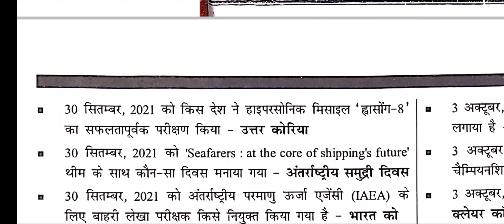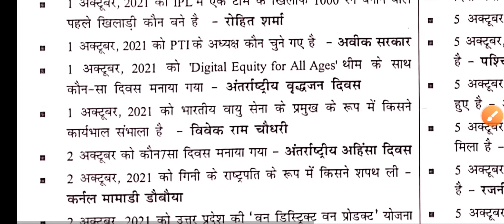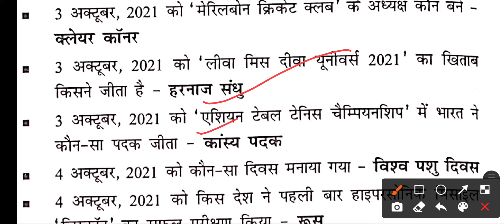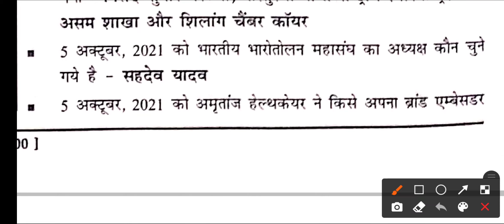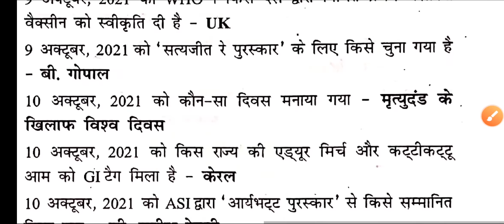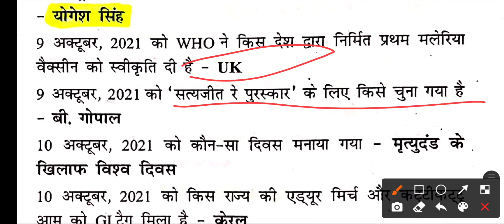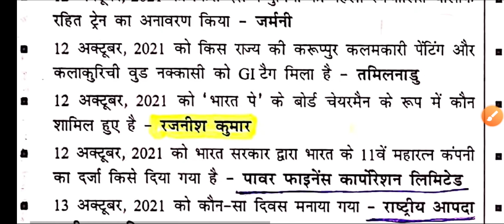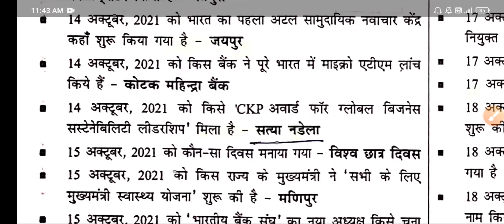current affairs for all competitive exams